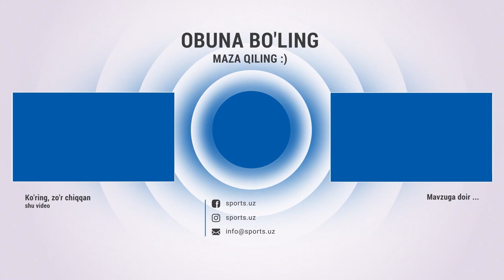O'zbekiston Osiyo kubogiga jiddiy tayyorgarlik ko'rmoqda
Навбахор,Navbahor,Paxtakor,O'zbekiston,o'zbekiston,yangiliklar,islom,янгиликлар,iddiy tayyorgarlik ko'rmoqda,Osiyo kubogiga,osiyo kubogiga,uzbekistan,eldor shomurodov,O'zbekiston Osiyo kubogiga jiddiy tayyorgarlik ko'rmoqda